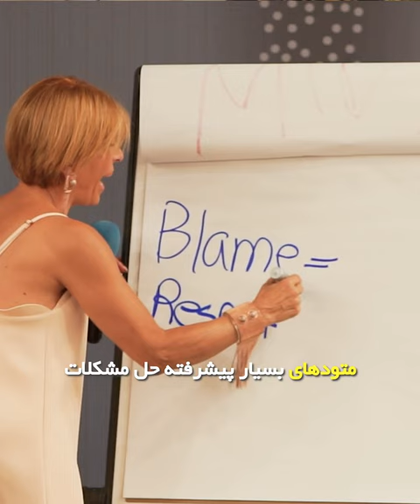کارگاه ۹ راز روابط خارق العاده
زمان آن فرا رسیده که رابطه سالم و رضایت بخشی را که شایسته آن هستید جذب کنید. راز روابط رویایی را کشف کنید.

یک کارگاه  ۳ ساعته برای افراد مجرد و متاهل

از روابط سمی رها شوید
و عشق واقعی، سالم و ماندگار را بیابید

آیا این موارد شبیه زندگی شماست؟
از آسیب های گذشته خسته شده اید - و اغلب خودتان را در الگوهایی می بینید که شما را از رسیدن به رابطه ای که می خواهید باز می دارد.

به احتمال طلاق فکر می کنید یا به شدت در تلاش برای نجات رابطه ناخوشایندتان و رهایی از تنهایی و عدم اطمینان به آینده هستید -و می خواهید راهی پیش رویتان باشد

وقتی نوبت به یافتن عشق و همراه می‌رسد، احساس می‌کنید در تله استانداردهای جامعه افتاده‌اید و برای ملاقات با شریک مناسب احساس می‌کنید که خیلی عقب هستید.

در مورد اینکه چرا جذب افراد نامناسب می شوید سردرگم هستید و مهم نیست چقدر تلاش می کنید چرا که اغلب خود را در روابط سمی می بینید.

می خواهید از الگوهای سمی که شما را در روابط عقب نگه می دارند رها شوید و راز حفظ ارتباطات سالم و رضایت بخش را بیاموزید.

اگر به هر یک از موارد بالا پاسخ مثبت داده اید، در جای درستی هستید.

۹ راز روابط خارق العاده: یک رویداد ۳ ساعته متحول کننده که شما را برای جذب، خلق و نگهداری رابطه رویایی تان راهنمایی می کند.

اگر مجرد هستید و به دنبال شریک ایده آل تان می گردید، یا اینکه می خواهید رابطه ای را که اکنون دارید بهتر و پرشورتر کنید، و یا حتی اگر هنوز نمی دانید از رابطه چه می خواهید و چگونه رابطه دلخواهتان را خلق کنید، این کارگاه برای شماست.

این کارگاه یک رویداد معمولی نیست: بلکه بر اهمیت اساسی ایجاد یک رابطه مثبت و سالم با خودتان تمرکز می‌کند، تا بتوانید عشقی را که لایق آن هستید در هر جنبه‌ای از زندگی‌تان بروز دهید.

برای برای دانستن این ۹ راز و ایجاد رابطه رویایی خود آماده اید؟

آنچه خواهید آموخت:

می آموزید که باورهای محدود کننده شما چه هستند و چگونه این باورهای محدود کننده شما را از رشد و بهبودی باز می دارند.

می آموزید که چطور زخم های عاطفی، باورهای شما و خود دوستی و عشق را در وجودتان تغییر شکل می دهد و ترمیم این زخمها چطور باعث ایجاد تغییرات پایدار و مثبت در روابط می شود.

می آموزید سطح خودآگاهی تان را افزایش دهید و قدرت شخصی خود را بازیابی کنید.

و مهمتر از همه،
 احساس قدرت برای رهایی از روابط سمی
جذب عشق و شریک ایده الی که شایسته آن هستید
پر شور نگه داشتن روابطی که در آن هستید.
و
آگاه شدن از قدرت خلق کردن  رابطه دلخواهتان
همه و همه در این کارگاه اتفاق میفتد